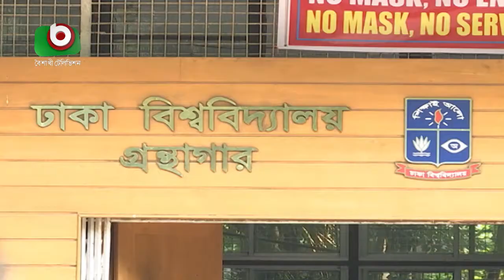খুলেছে ঢাকা বিশ্ববিদ্যালয়ের গ্রন্থাগার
খুলেছে ঢাকা বিশ্ববিদ্যালয়ের গ্রন্থাগার | Harun | 26Sep21